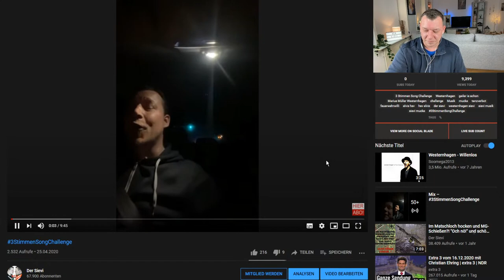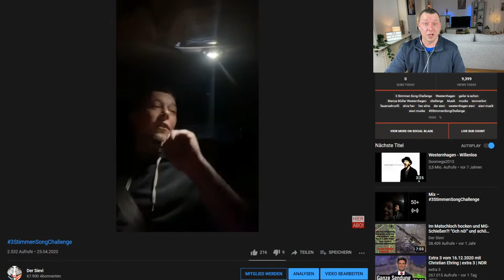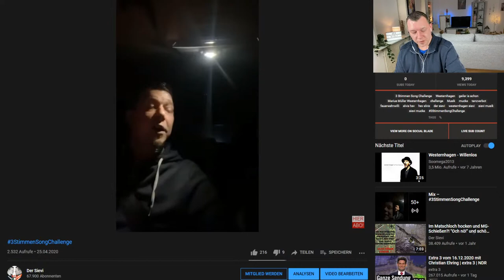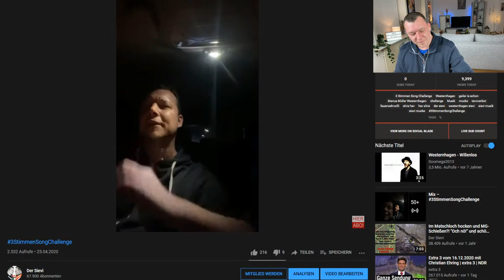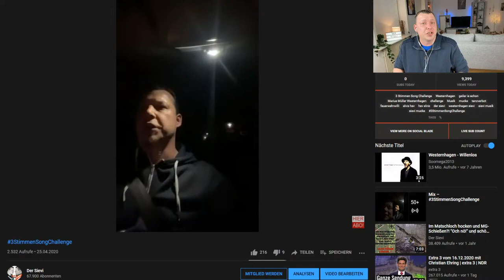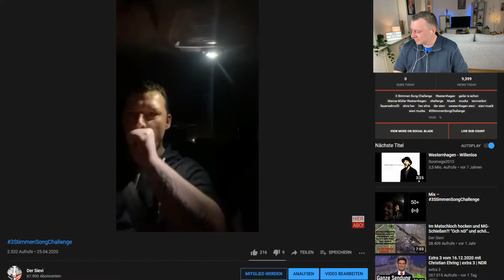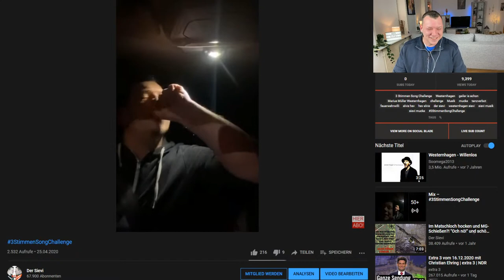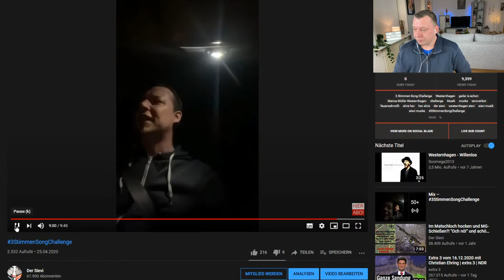LIVE: Enttäuscht von der Community!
Ich bin echt enttäuscht von euch! Gerade in dieser schwierigen Zeit...
Ich nominiere:
Lotto King Karl
Dieses Video könnte einen Hauch von Satire enthalten!